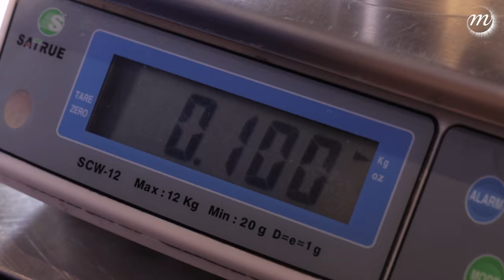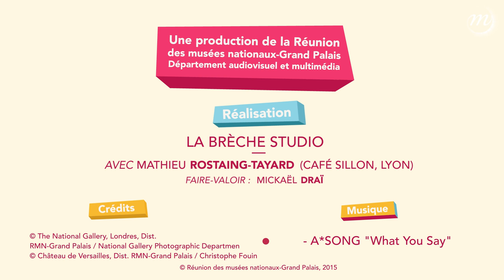SERIE | Le Gros Palais – Elisabeth Louise Vigée Lebrun (1/4)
Elisabeth Louise Vigée Le Brun est à l’honneur pour ce troisième épisode de la série « Gros Palais ».
C'est un bijou qui a inspiré à Mathieu Rostaing-Tayard cette nouvelle recette. Le collier, accessoire féminin par excellence et présent dans les portraits féminins réalisés par Elisabeth Vigée Le Brun, se transforme ici en une farandole de framboises, meringue et basilic. La féminité est à l'honneur, mesdames, ce collier est l’incontournable de vos prochains dîners !
Profitez de la remontante des framboises et de la fraîcheur du granité pour prolonger votre été !

Mélanger les goûts et les couleurs, déclencher la rencontre de la gastronomie et du monde de l'Art, c'est ce que vous propose "Le Gros Palais", nouveau rendez-vous des gourmands !
Mathieu Rostaing-Tayard, jeune chef du Café Sillon à Lyon récemment récompensé du titre de meilleur bistrot 2015 par le guide Fooding, nous propose des recettes originales inspirées par les artistes et les expositions du Grand Palais.
A vos fourchettes !